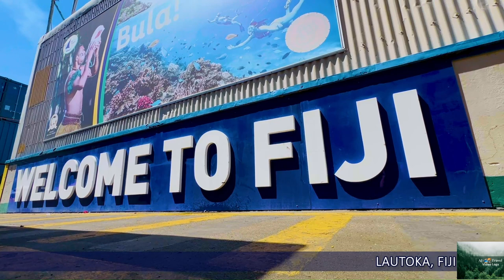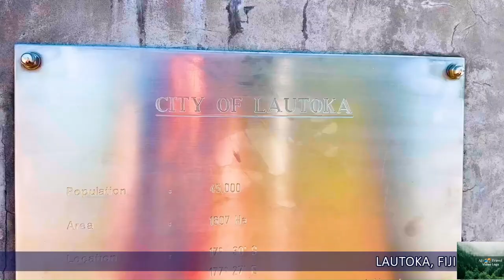Enjoying Lautoka, Fiji, From Markets to Waterfalls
Lautoka, located on the northwest coast of Viti Levu in Fiji, is the country’s second-largest city. Known as the “Sugar City,” it plays a crucial role in Fiji’s sugarcane-growing region and serves as the primary sugar export port. While often overshadowed by nearby Nadi, Lautoka offers several attractions worth exploring:
Lautoka Market: Immerse yourself in Fijian culture by browsing the tropical fruits and vegetables at the bustling Lautoka Market. Vendors are friendly and eager to chat with visitors. The market is open Monday to Friday from 7 am to 5 pm and Saturdays from 5:30 am to 4 pm.
Koroyanitu National Heritage Park: Just a short drive from Lautoka, this park offers a blend of culture and nature. Visit Abaca Village, where friendly locals can guide you to stunning waterfalls or challenging mountain hikes.
Lautoka Botanical Garden: Explore this small garden with its picturesque orchids and colorful tropical flowers. The lilypad pond and footbridge add to its charm1.
Krishna Kaliya Temple: While the Sri Siva Subramaniya Swami Temple in Nadi is famous, Lautoka’s Krishna Kaliya Temple rivals it with vibrant murals and sculptures. Visit during midday on Sundays for prayers or twilight for the best photos.
Whether you’re passing through on a cruise or exploring independently, Lautoka offers a unique blend of culture, nature, and history.